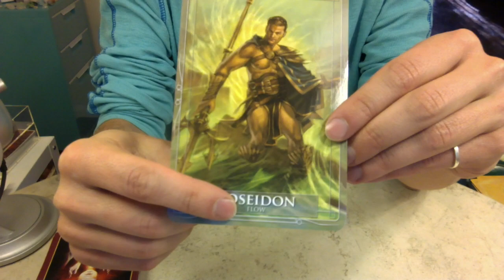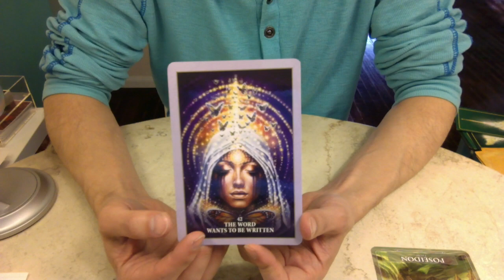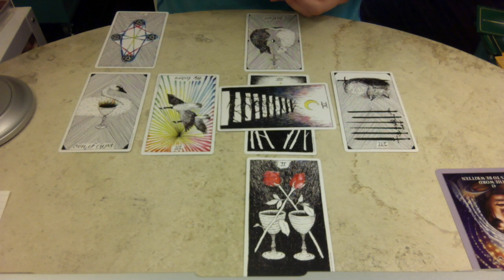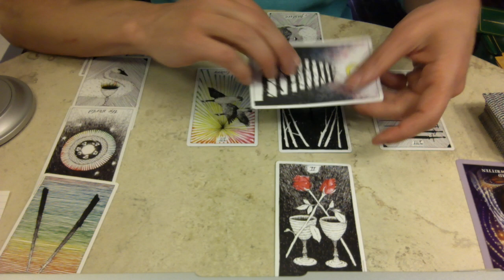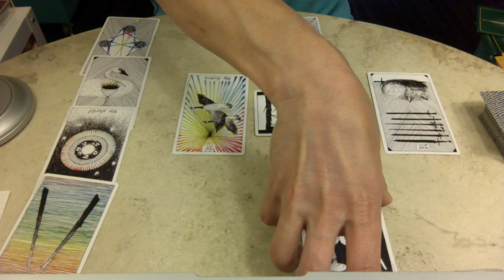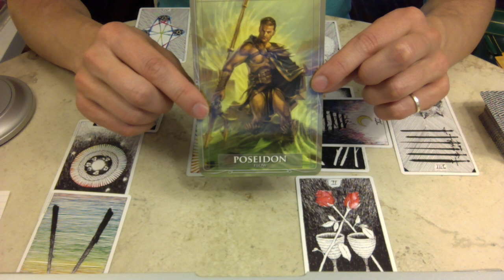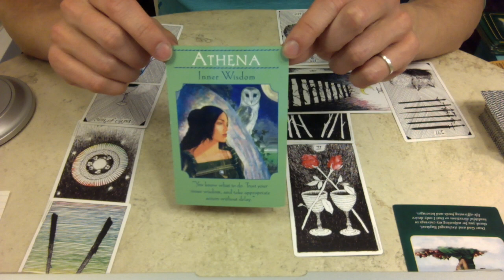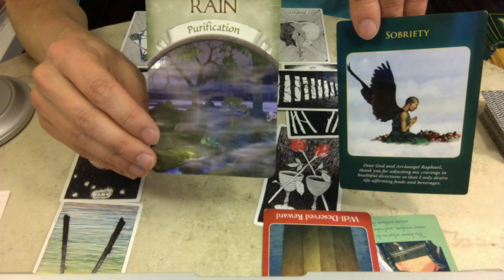SCORPIO May 2016 Extended Monthly Tarot Reading | Intuitive Tarot by Nicholas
Here are your May 2016 Intuitive Tarot readings by star sign, including an extended forecast for Health, Wealth, Love and Destiny.